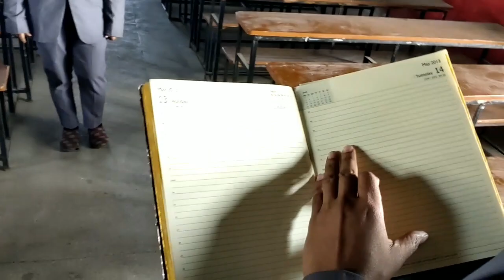The Breakup Diary || The Synonyms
The Synonyms Presents you a Short Video - The Breakup Diary

Cast : Swadhin Patel
           Somkant
           Neeti Shree

Written,Directed and Edited by Swadhin Patel

Camera Work by Radhe Raman